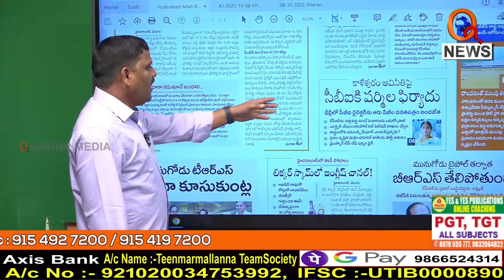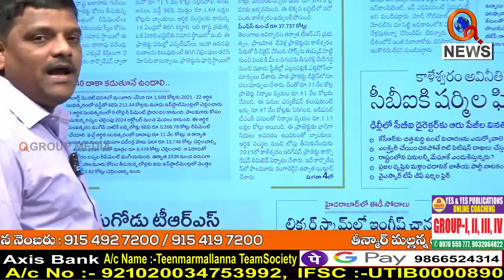కాళేశ్వరం పేరు ఎందుకు ఎత్తుతలేరు..? I Shanarthi Telangana e-paper